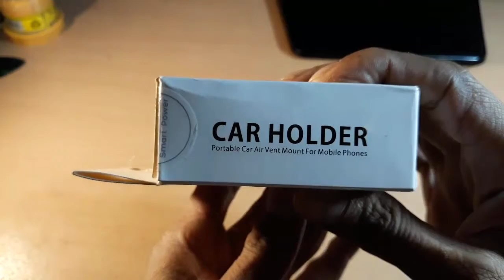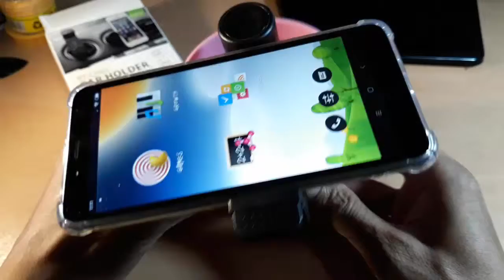Review ROBOT CAR HOLDER RT-CH02 | Holder HP di AC Mobil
Review Robot Car Holder RT-CH02, holder untuk smartphone di mobil. Dengan holder ini kita bisa menaruh HP di mobil dengan menjepitkannya pada lobang AC / dashboard mobil.